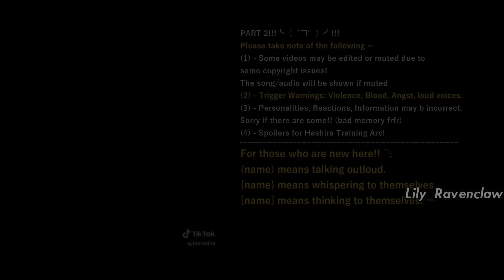ll 𝐇𝐚𝐬𝐡𝐢𝐫𝐚𝐬 reacts to Yushiro and Tamayo ll ᶜᵒᵐᵖⁱˡᵃᵗⁱᵒⁿ ✔ ll 𝐋𝐢𝐥𝐲_𝐑𝐚𝐯𝐞𝐧𝐜𝐥𝐚𝐰 ll